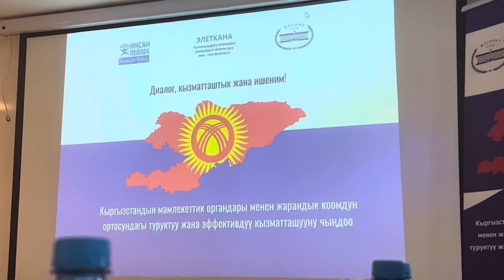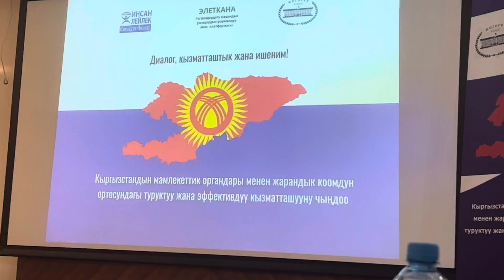бишкек кыргызстан билим партнерская_программа ош иссыккуль нарын талас чуй жалалабад